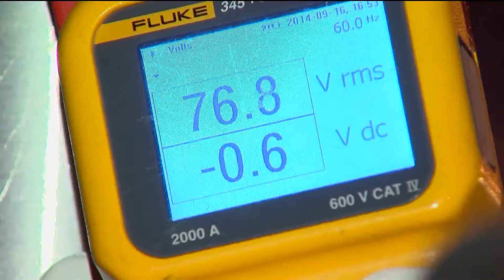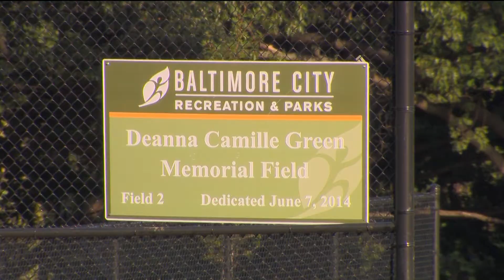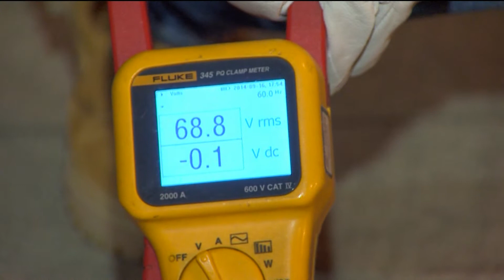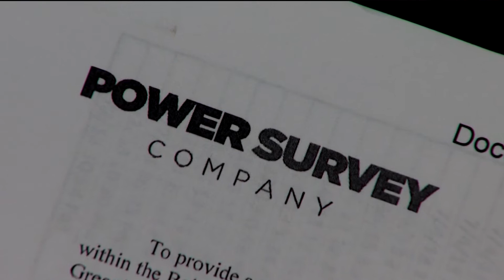HIDDEN DANGERS... DAVID COLLINS AND CHUCK COCHRAN WBAL-TV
HIDDEN DANGERS There are hidden dangers all over the public landscape that  can kill. Every day items such as lamp posts, hand rails and manhole covers that are energized by electricity leaking from underground wires. Back in 2006 "contact voltage " killed 14 year old Deanna Green. The Baltimore City teen simply touched a City owned and maintained fence while warming up for softball. Since then the State of Maryland passed a law that requires utility companies to identify contact voltage risk zones, test them once a year and render energized objects safe.  With the help of a company that does this type of work, the 11 news I-Team tested areas that our local utility company contends was rendered safe. The results of that test bring into question whether enough is being done to protect the public and whether the current law needs to be strengthened.